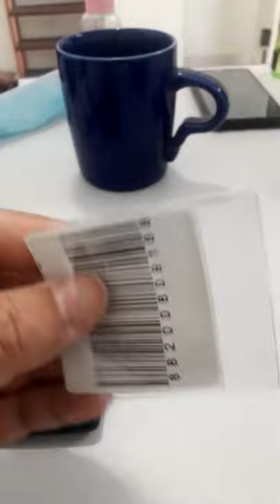LABEL EAS STICKER ALARM ANTI-THEFT SYSTEM RF with Plastic Cover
Meet our Paper EAS security Label sticker Alarm anti-theft system RF 8.2 MHZ with Plastic Cover,that very useful to protecting books at your library/Bookstore..Or Your product with packaging..
Our Sparepart and Service Center:
XPI Service Center Daan Mogot Business Park LC 2 no 7 West Jakarta-Indonesia